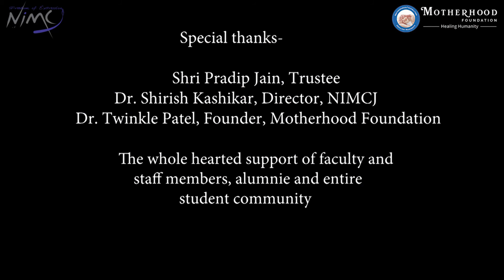NIMCJ मानsickता​ Episode 3 | Mental Health Campaign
मानsickता Episode 3

“It’s okay to have low days. It does not mean that you’re failing, or that your progress wasn’t real. It only means that you need to pay a little extra attention and take care of your mental health.”

Through this series of campaign, our intention is to give people a shelter of comfort to TalkAboutIt and reach out to people who take a step back from opening up.